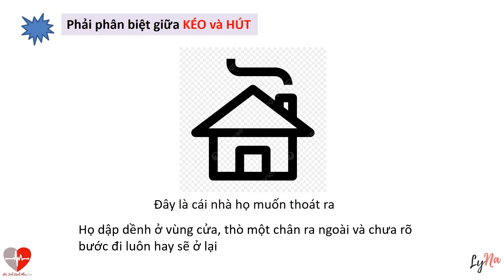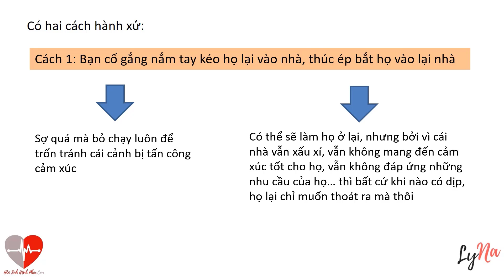Chinh Phục Lại Bạn Đời Đang Muốn Ly Hôn: Phần 4: Tâm Thế Đúng Cần Có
Đây là phần trích đoạn để tham khảo phần hướng dẫn bổ sung dành cho học viên của liệu trình Hồi Sinh Hạnh Phúc thuộc chuỗi bài chủ đề Chinh Phục Lại Bạn Đời Đang Muốn Ly Hôn.
+ Bạn nào đang là học viên của Hồi Sinh Hạnh Phúc thì xem bản hoàn chỉnh của phần hướng dẫn bổ sung trong trang liệu trình của mình.
+ Bạn nào chưa là học viên thì đăng ký tham gia liệu trình Hồi Sinh Hạnh Phúc tại đây:
+ Bạn nào muốn được LyNa tư vấn cho trường hợp của mình thì vui lòng:
*Đăng ký “30 phút tư vấn miễn phí” theo mẫu tại đây:
* Hoặc liên lạc với LyNa qua tin nhắn messenger tại facebook fanpage:
* Hoặc liên lạc với LyNa qua tin nhắn zalo tại:  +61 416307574